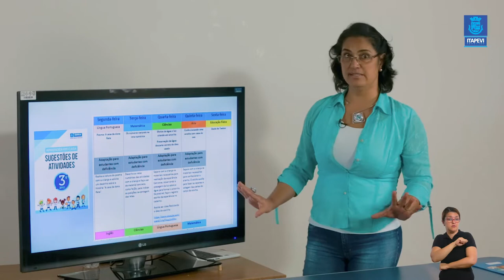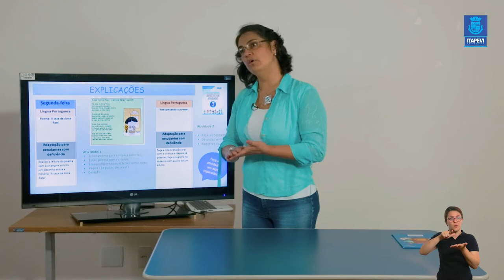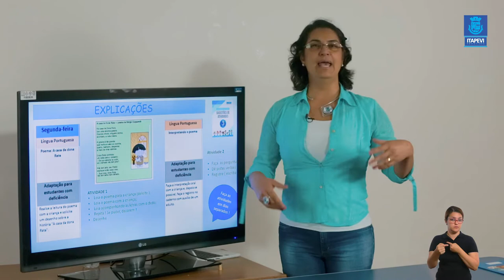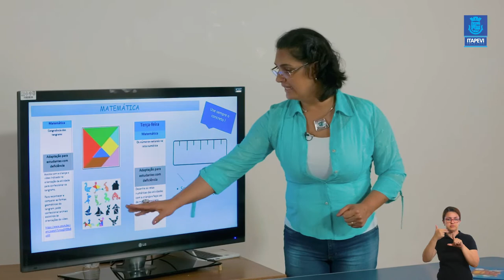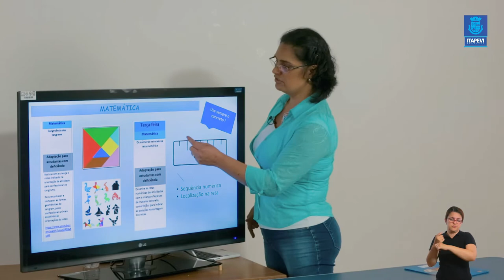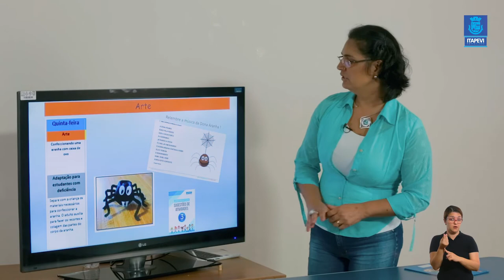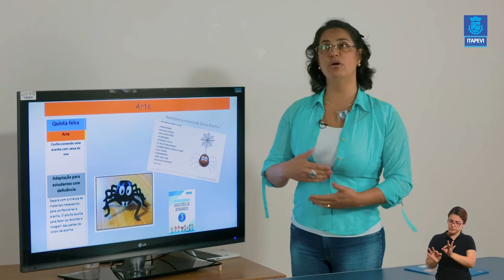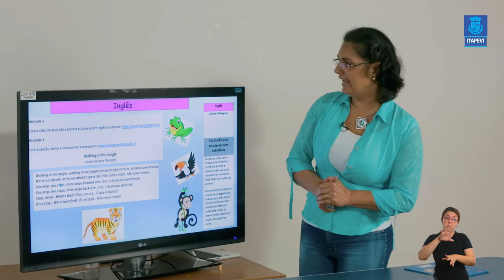LIÇÃO DE CASA - VIDEOAULA 03 PARA OS ALUNOS DA EDUCAÇÃO ESPECIAL